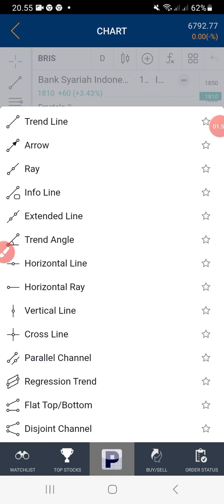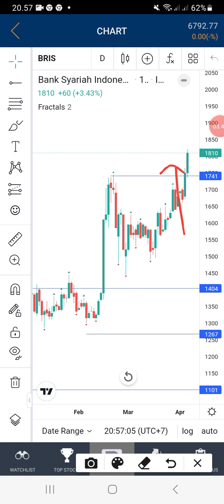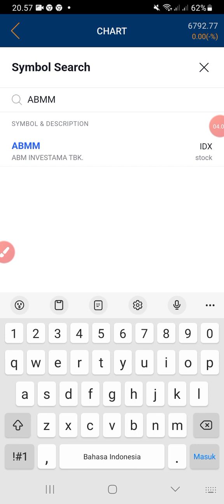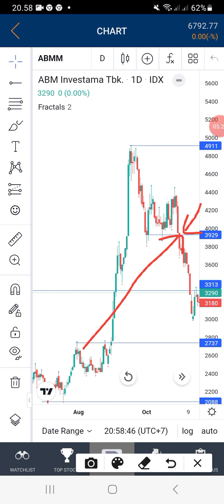Cara Sederhana Trading Saham